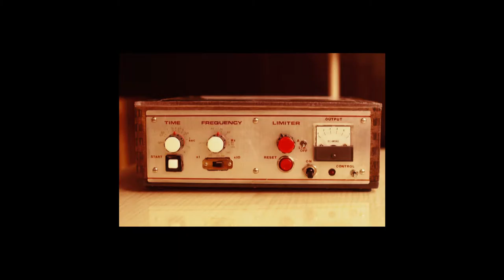Von Kirlian zur Kunst - Teil 4 (2016)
Der vierte und vorerst letzte Teil der Reihe "Von Kirlian zur Kunst" - ein weiter Weg: Die Anfänge lagen schon in den 1970er Jarhen. Es werden kurz die Voraussetzungen für die Herstellung von Kirlian-Aufnahmen gezeigt (s. auch Teil 1 bis 3). Anschließend folgen die mittels Computergrafik erzielten Ergebnisse der bearbeiteten Ausgangsbilder - Lumineszenz-Grafiken(R), ein Querschnitt aus den Jahren 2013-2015. Das Video wurde in maximaler HD-Auflösung (1920 x 1080) hergestellt.
Einar Göhring - artworx.de